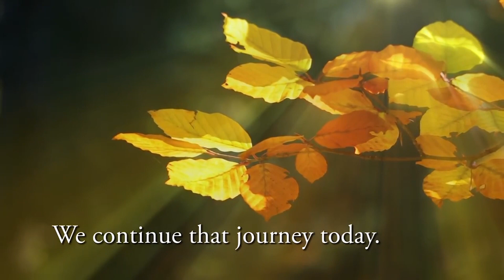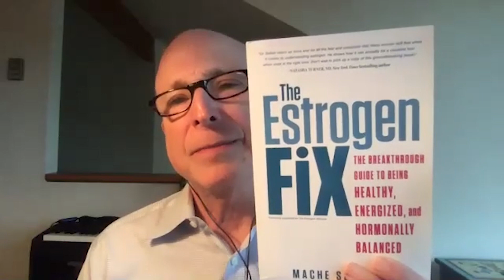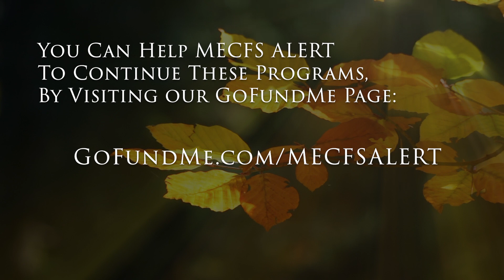ME/CFS Alert #116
In this episode, Llewellyn King interviews Dr. Mache Seibel, a Harvard Medical School faculty member who practices at Beth Israel Deaconess Medical Center in Boston, Massachusetts. His specialty is women's health and menopause, and he has treated many patients with ME. He is insightful and compelling.